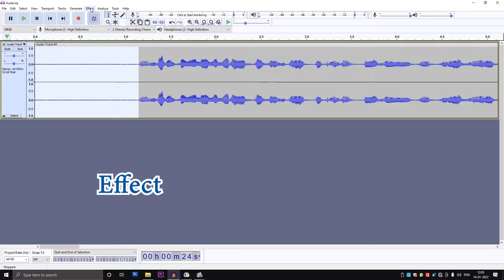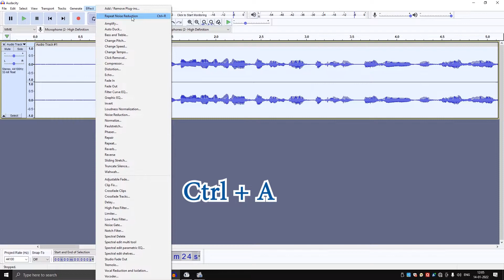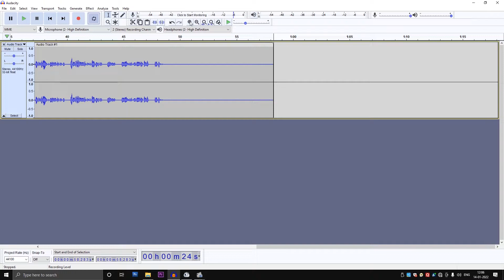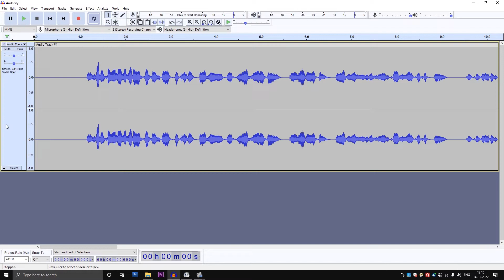How To Remove Backgournd Noise From Youtube Video | Audacity Me Audio Se Noise Kaise Hataye 🔥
How To Remove Backgournd Noise From Youtube Video | Audacity Me Audio Se Noise Ksise Hataye 🔥